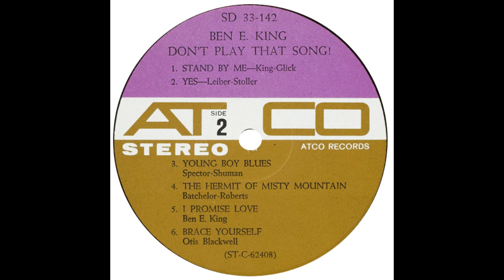Ben E King – “The Hermit Of Misty Mountain” (Atco) 1962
Written by Ruth Batchelor and Bob Roberts. Arranged by Klaus Ogermann and produced by Jerry Leiber, Mike Stoller and Ahmet Ertegun.

From the album, “Don’t Plat That Song.

The third album for Ben since he began his recording career as a solo artist in 1960. The title track reached #11 on the Hot-100 but the album didn’t chart.

“The Hermit Of Misty Mountain” was released on 45 as the b-side of “Don’t Play That Song”. It was covered in the UK by Don Charles with a version produced by Joe Meek.

Writers, Ruth Batchelor and Bob Roberts, also wrote “Because Of Love”, recorded by both Elvis Presley and Billy Fury.